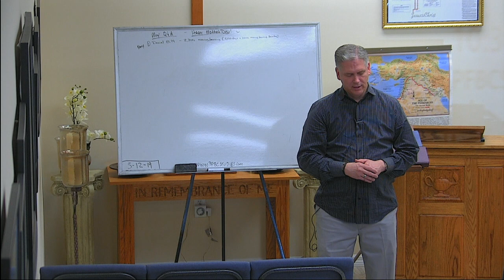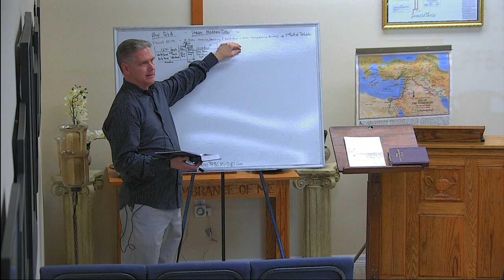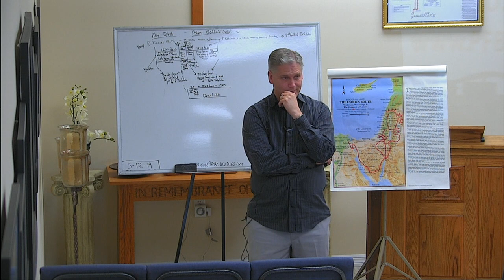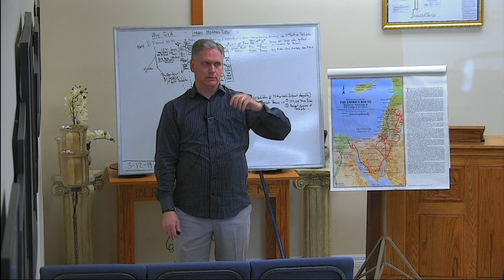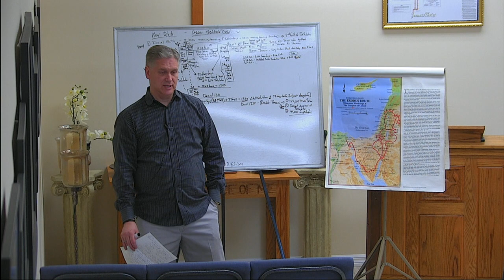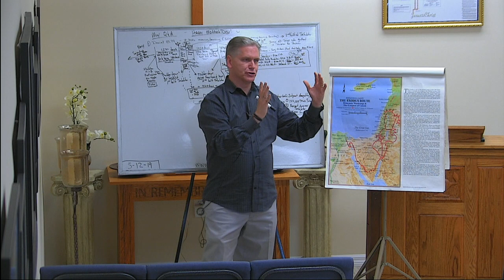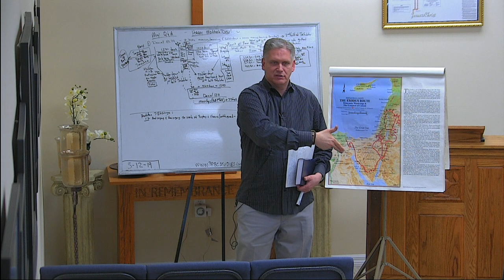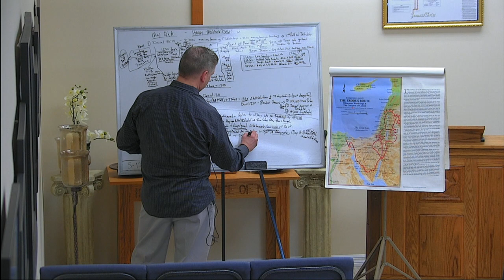PFBC Studies May Q&A- Part 1 20190512 103913 S1R1